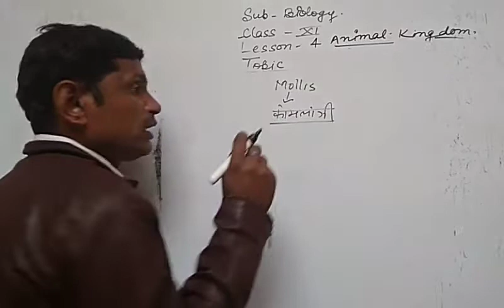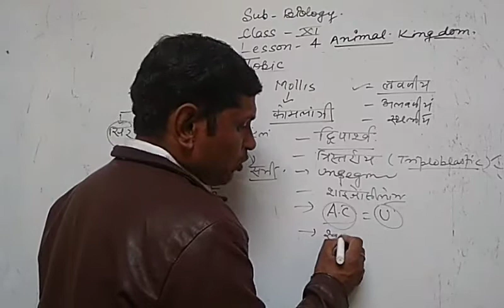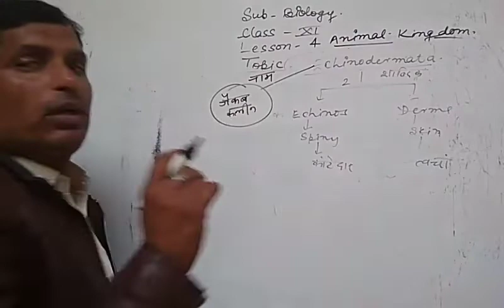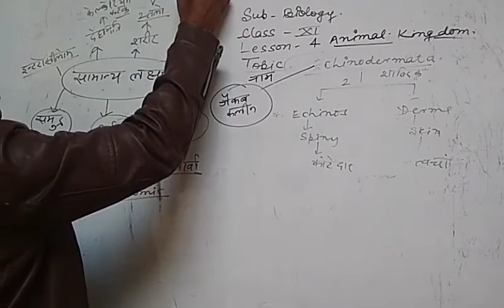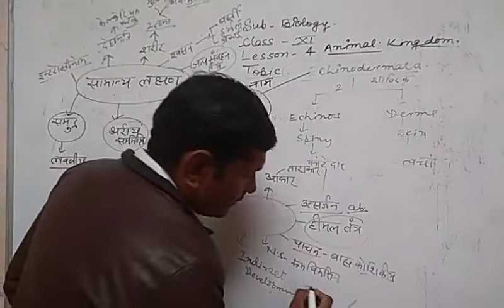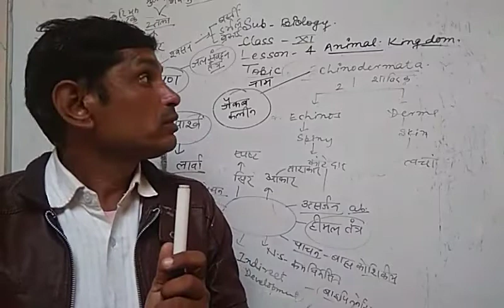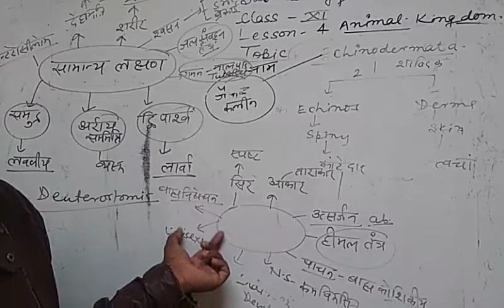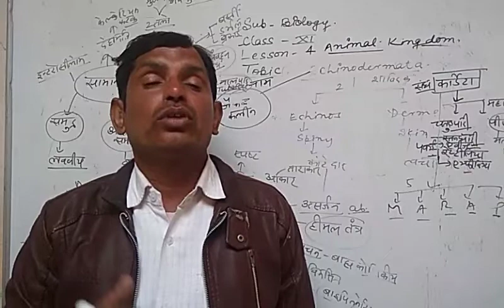11th Biology Lesson 4 Topic Echinodermata